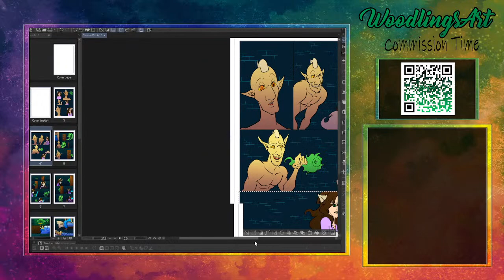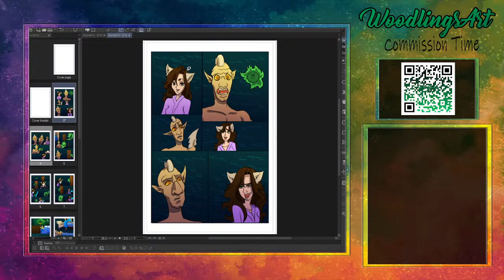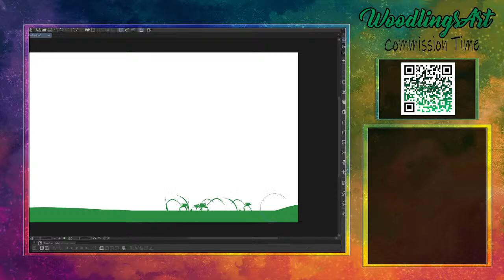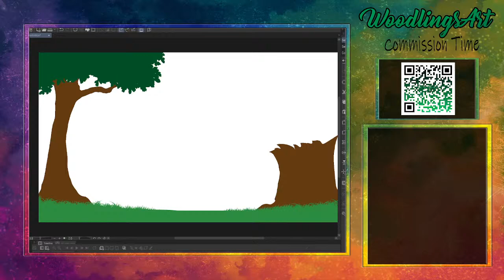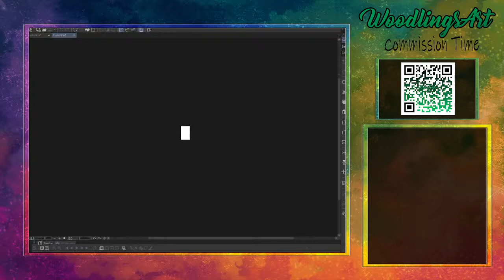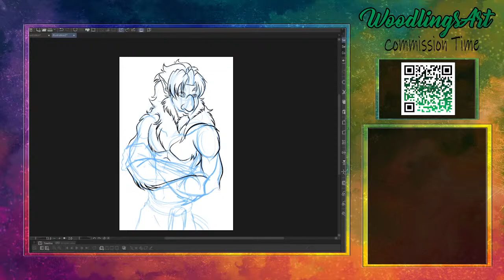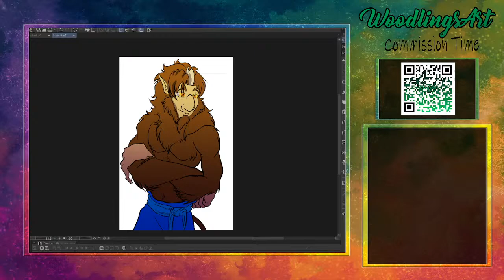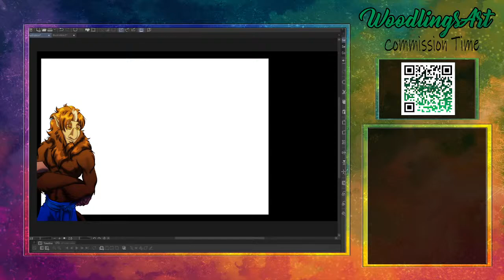Comic or art? It's random: Todays art is Digital Painting!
Welcome to Shurale comics! Sometimes I do comics, sometimes I do art. But it's all good no matter the subject!